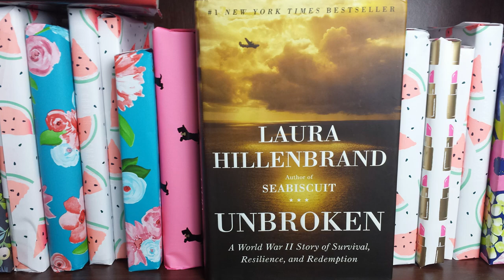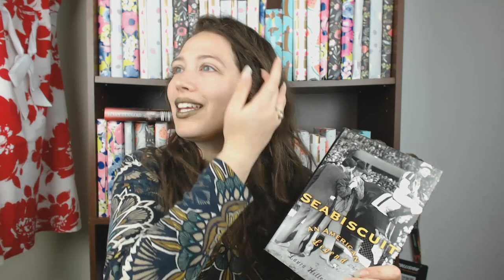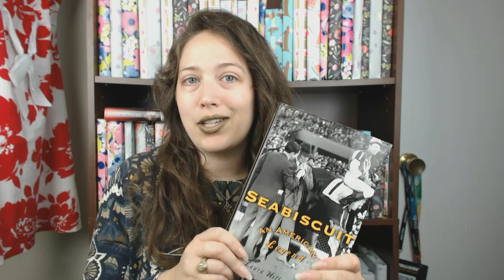Caitlin Recommends: Laura Hillenbrand | Nonfiction November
A special Nonfiction November recommendation of my favorite Nonfiction Author.

Laura Hillenbrand has two books published:

Unbroken is the biography of Louis Zamperini, an amazing troublemaker, Olympian, and WWII POW. This story is an incredible story of survival, but it does include descriptions of a plane wreck, torture, and alcoholism.

Both books have been turned into movies, and Seabiscuit is a pretty good one, but the books are better. Honestly, truly. More detailed, such great storytelling skill, etc.

This is the first of a series of Non-fiction recommendation videos I'm posting for Non-fiction November.

Watch for my other videos, or check out my previous Top 5 Narrative Non-fiction recommendation video